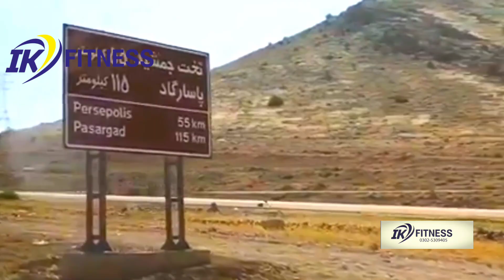Get Fit Now with Hadi Chopan: Unbelievable Inspiration for Real Results!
Fitness Motivation - YouTube / IK Fitness Gym
How do I get motivated for fitness?
Advertisement
Make it fun. Find sports or activities that you enjoy, then vary the routine to keep it interesting. ...
Make physical activity part of your daily routine. If it's hard to find time for exercise, don't fall back on excuses. ...
Put it on paper. ...
Join forces with friends, neighbors or others. ...
Reward yourself. ...
Be flexible.
“If you want something you've never had, you must be willing to do something you've never done.” “The body achieves what the mind believes.” “Once you are exercising regularly, the hardest thing is to stop it.” “If you don't make time for exercise, you'll probably have to make time for illness.”